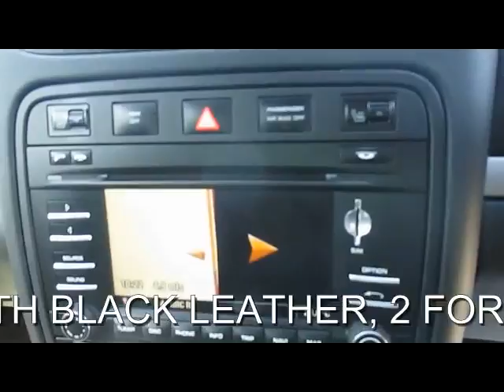PORSCHE CAYENNE D TIPTRONIC S 3.0 DIESEL AUTO 5 DOOR 4X4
BLACK WITH HEATED SMOOTH BLACK LEATHER, 2 FORMER KEEPERS,FULL PORSCHE SERVICE HISTORY,SERVICED AT 17K AND 37K,HEATED FULL LEATHER,SATELLITE NAVIGATION,BI-XENONS,CLIMATE,F/R PARK ASSIST,PRIVACY,ROOF RAILS,ALLOYS, Upgrades - Porsche smooth finish leather trim, Mobile telephone preparation, Privacy glass, Front and rear park assist, Servotronic Power Assisted Steering, Universal Audio interface - AUX input/USB, Black roof rails including roof mouldings, Automatic climate control, Comfort lighting pack - Cayenne, 20" Cayenne sport techno alloy wheels, Exterior pack (black) - Cayenne, 3 spoke steering wheel with padded rim, Bi-Xenon headlights with dynamic corner lighting+automatic height adjustment+headlight washers, Next MOT due 01/04/2015, Tax expires 31/05/2014, Full service history, Excellent bodywork, Black Full leather interior - Excellent Condition, Tyre condition Good, Four wheel-drive, Standard Features - Porsche leather trim, Heated seats, Electric windows + anti trap protection + one touch open/close drivers side, Porsche CDR - 23 CD/radio, 12 way electric height adjustable seats + lumbar support, Manual height/reach adjust steering wheel, Anti-slip regulation, PTM (Porsche Traction Management), Porsche stability management (PSM), Alarm system + interior ultrasonic protection + inclination sensor, Electrically adjustable and heated door mirrors, Power foldback door mirrors, Electronic transponder immobiliser. 5 seats, OVER 150 4X4S AND SUV'S IN STOCK... PART EXCHANGE WELCOME ...FINANCE ARRANGED...FREE PARTS AND LABOUR WARRANTY...7 DAY DRIVE AWAY INSURANCE...FREE HPI CHECK...LONDON ROAD (NORTH BOUND A23) WARNINGLID WEST SUSSEX RH17 6BA TELEPHONE 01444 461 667 OPEN 7 DAYS A WEEK AND INCLUDING BANK HOLIDAYS MOBILE FROM 7PM to 10PM 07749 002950 PLEASE VIST OUR WEBSITE TO SEE MORE PICTURES AND TO WATCH A VIDEO OPEN 7 DAYS A WEEK TRADING SINCE 1983 350 CARS IN GROUP STOCK 4 BRANCHES IN THE SOUTH EAST, Experian auto check clear